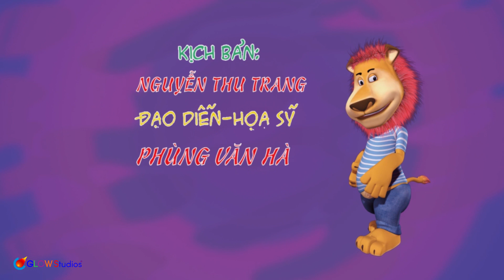Phim Hoạt Hình Hay Nhất 2019 - Hoạt Hình 3D - THAM THÌ THÂM - Tổng hợp hoạt hình hay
Phim Hoạt Hình Hay Nhất 2019 - Hoạt Hình 3D - THAM THÌ THÂM - Tổng hợp hoạt hình hay . Cùng bé xem những bộ phim hoạt hình 3D, hoạt hình Việt Nam 3D hay nhất tại đây nhé !